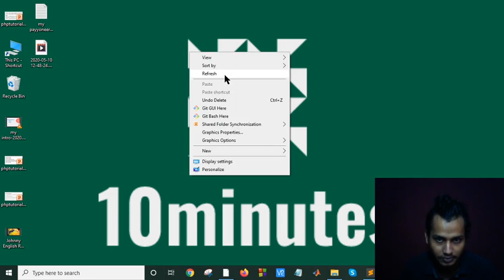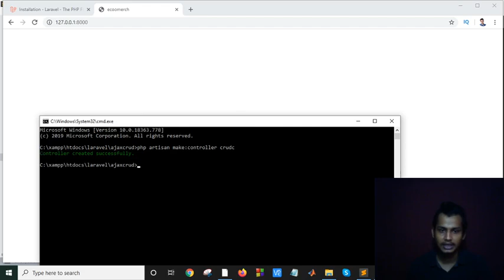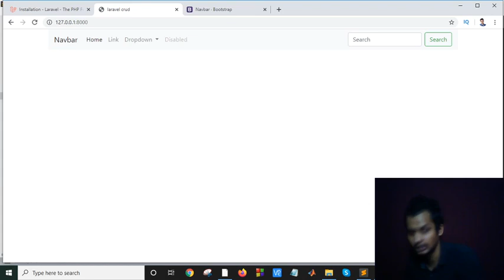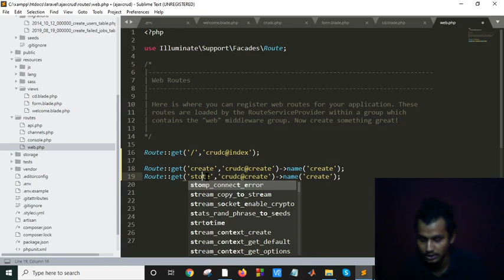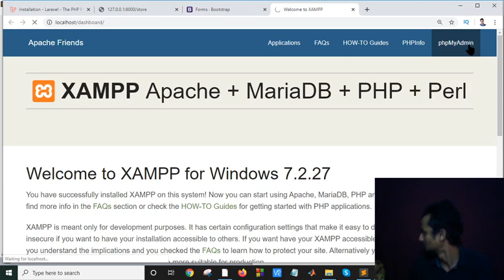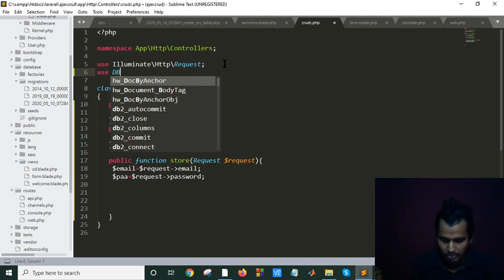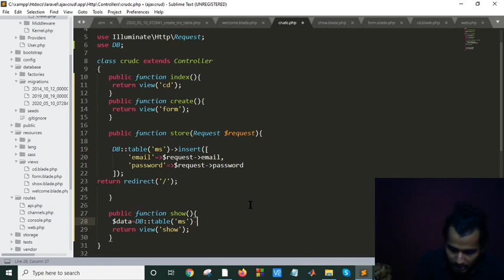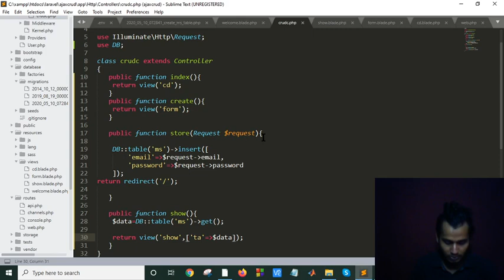Laravel 7 Create and Read Bangla||laravel 7 crud bangla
laravel 7
In this video i will  explain carefully how to store data on mysql data table  and retrieve them and finally i will display these data

I explain everything in bangla because i hope many bangladeshi beginner don't understand english properly..so this video will help them out